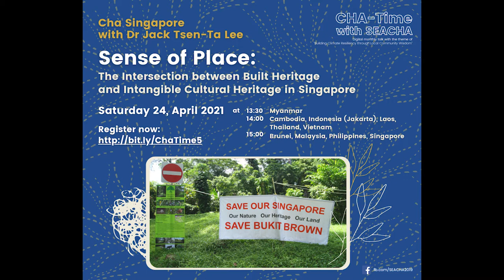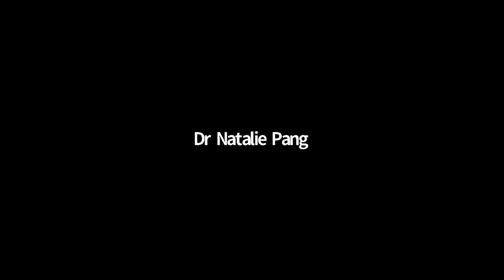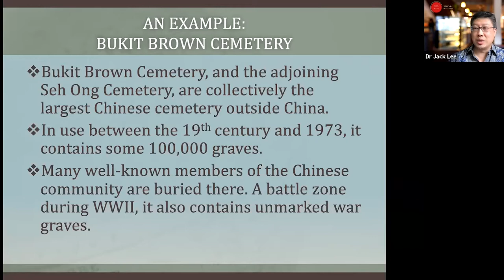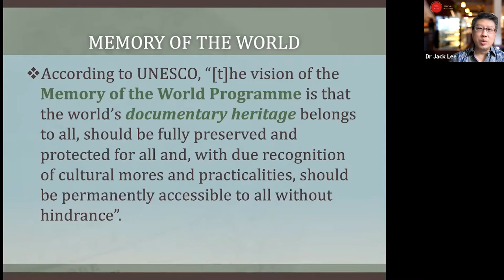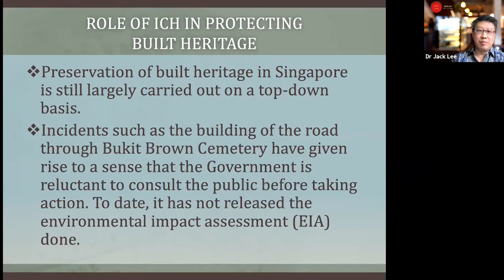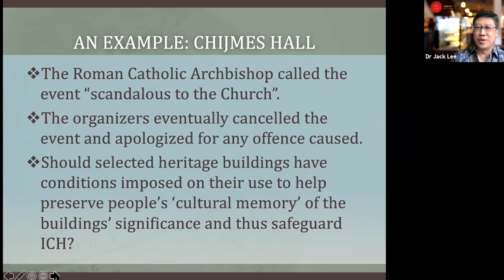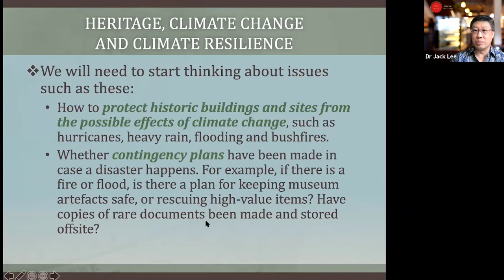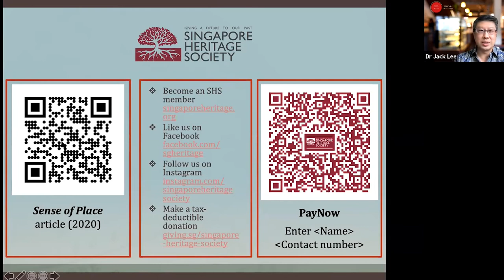Cha-Time #5: Sense of Place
Cha-Time with SEACHA #5 (24 April 2021)

Sense of Place: The Intersection between Built Heritage and Intangible Cultural Heritage in Singapore

A Talk by Dr. Jack Tsen-Ta Lee

Built heritage in Singapore is safeguarded through two legal regimes, one relating to national monuments, and the other relating to conservation areas declared under planning law. In contrast, no particular legal protection exists for intangible cultural heritage. Considering examples such as tomb inscriptions and rituals for honouring the deceased at Bukit Brown Cemetery, this talk will explore how built heritage can be secured and enriched by giving greater recognition and protection in international and domestic law to the intangible cultural heritage associated with it. There is also scope for built heritage to be used as a means of protecting intangible cultural heritage.

Dr. Jack Tsen-Ta Lee is an Expert Member of the International Scientific Committee for Legal, Administrative and Financial Issues (ICLAFI) of the International Council on Monuments and Sites (ICOMOS); a member of ICOMOS Singapore; and President of the Singapore Heritage Society since 2017. Previously a legal academic between 2008 and 2017, he maintains research interests in constitutional and administrative law, media law, and heritage law. Dr. Lee is also a member of the National Collection Advisory Panel (since 2013) and the Archaeology Advisory Panel (since 2019) of the National Heritage Board; and the Heritage and Identity Partnership of the Urban Redevelopment Authority of Singapore (since 2018). He is a member of SEACHA Board of Directors.